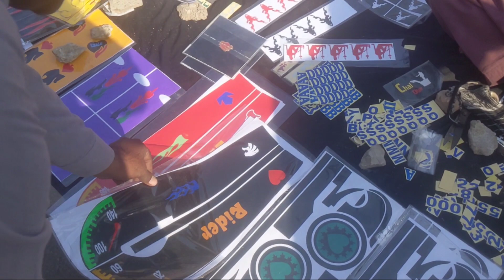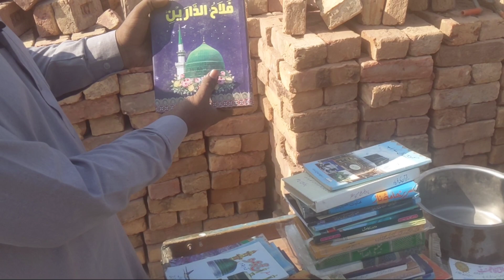Hyderabad Cheapest Bazaar | Jumma Bazar Hyderabad | panhwar Hyderabadi